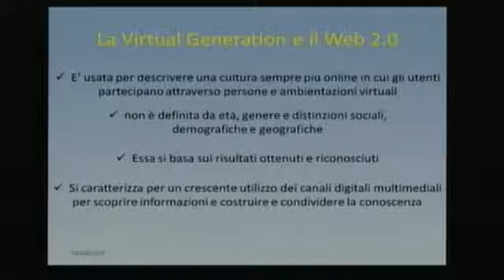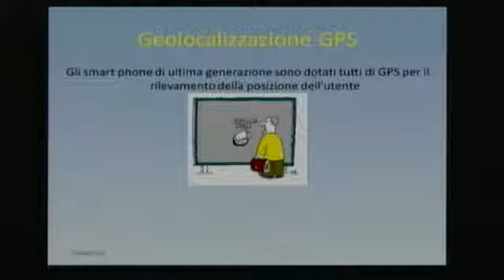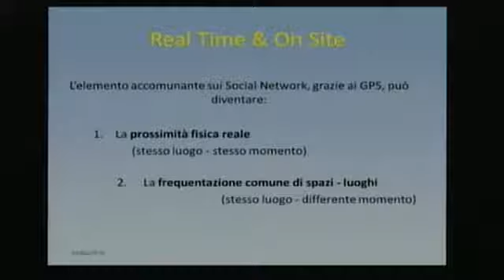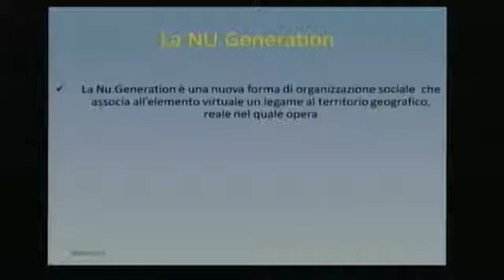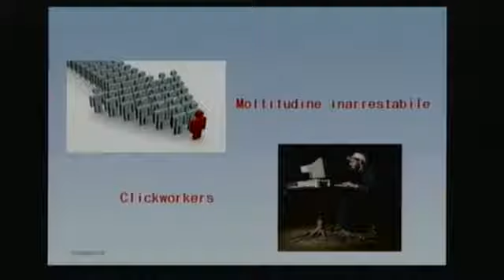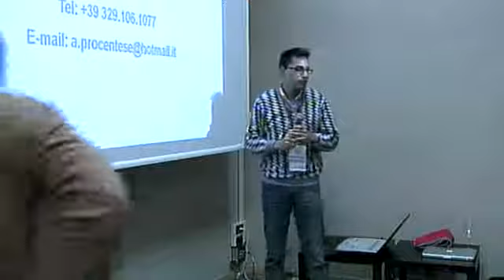Antonio Procentese - Cambiamo il mondo a colpi di click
Antonio Procentese ci racconta delle opportunità dello sviluppo prossimo dei legami sociali instaurati nel web 2.0.